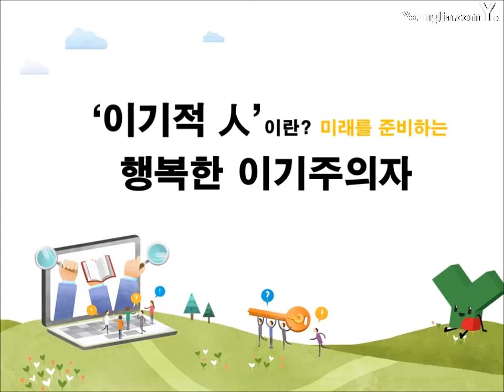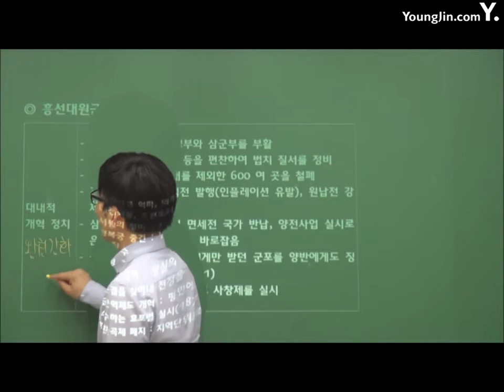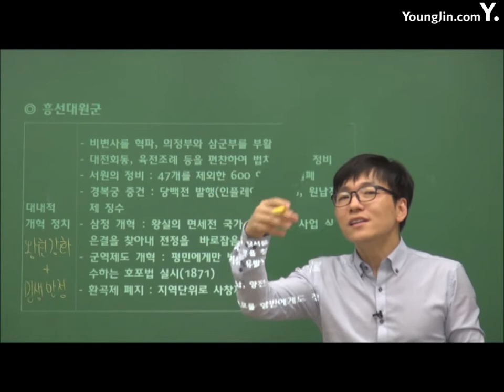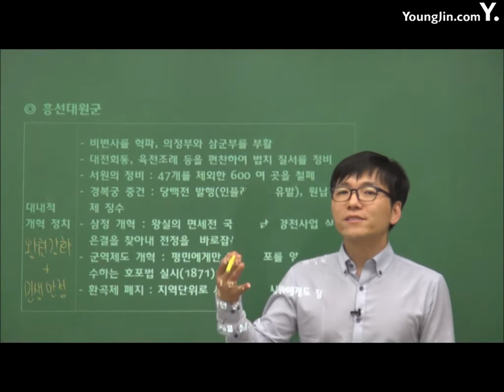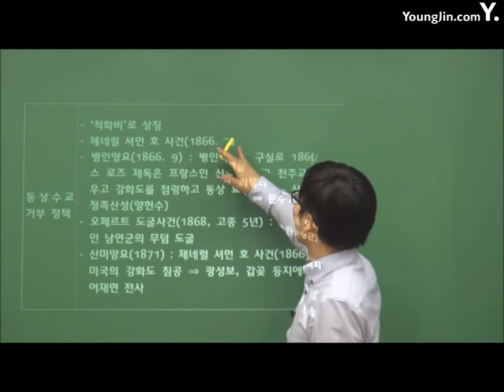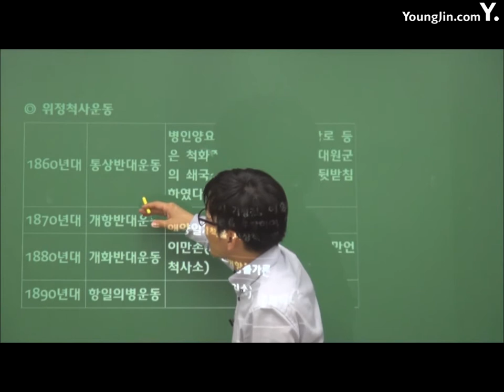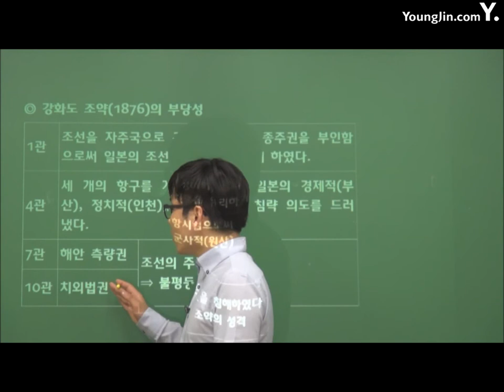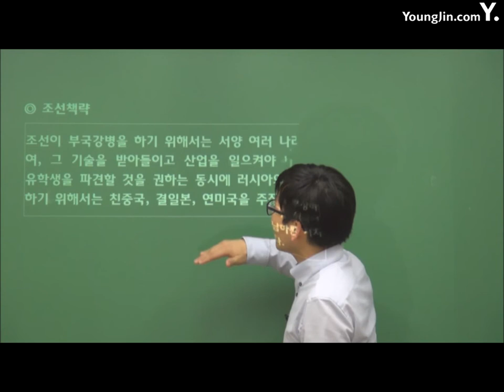PART6 근대 사회1